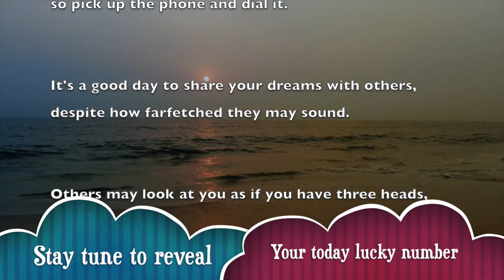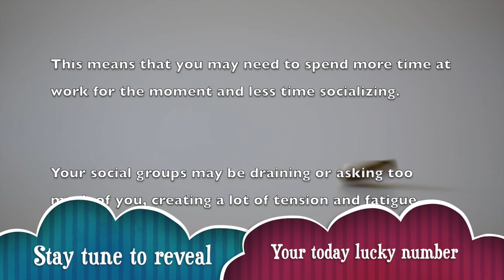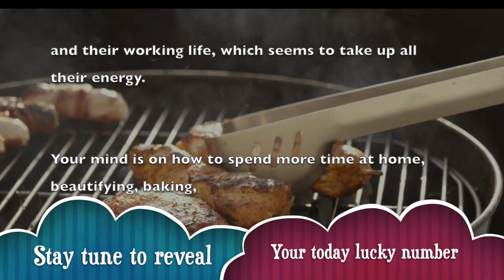Monday, December 30 : Aquarius horoscope for today || Signs never lie